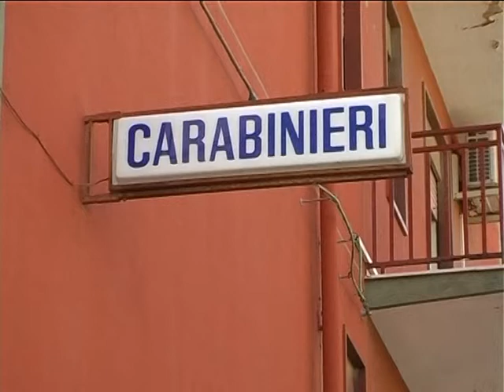CANICATTI ESECUZIONE DI ARRESTI PAOLO